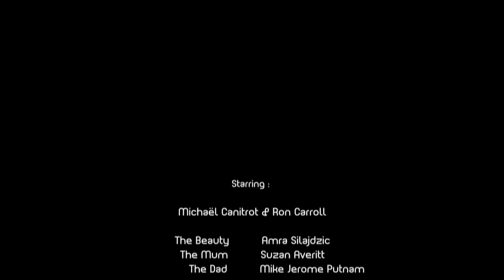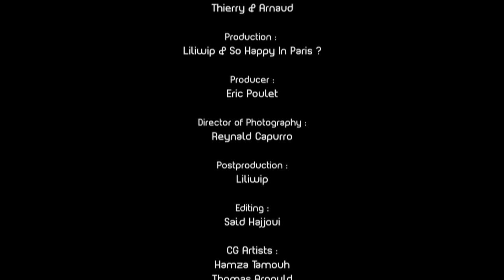MICHAEL CANITROT & RON CARROLL "WHEN YOU GOT LOVE" (OFFICIAL VIDEO CLIP)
Written & Directed by Thierry & Arnaud

Production : Liliwip & So Happy In Paris ?